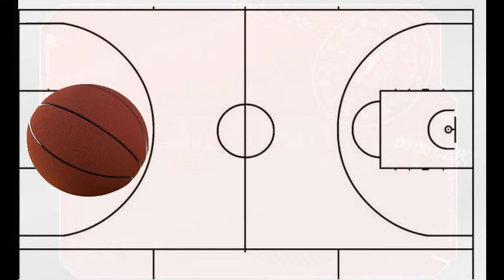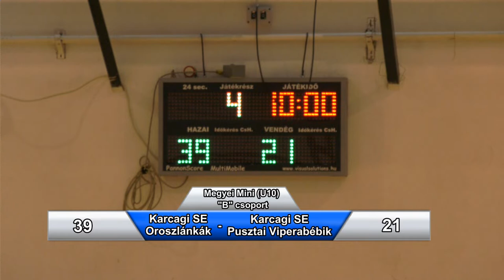Karcagi SE Oroszlánkák - Karcagi SE Pusztai Viperabébik megyei mini U10 2021.12.12.